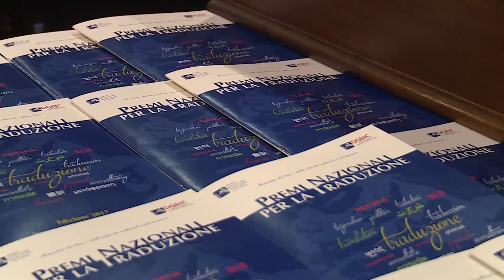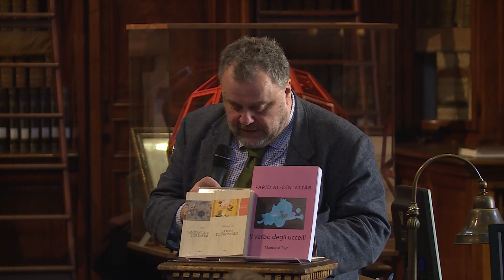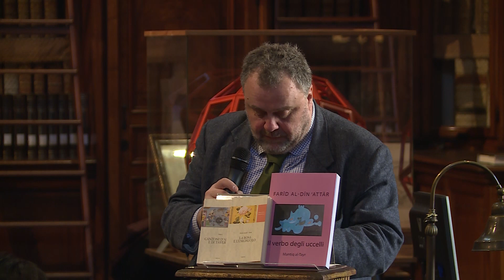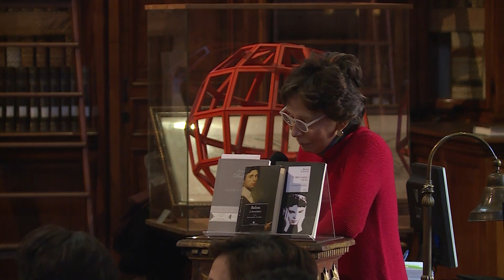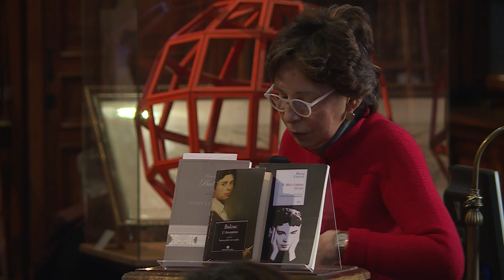Premi Nazionali per la Traduzione Edizione 2017